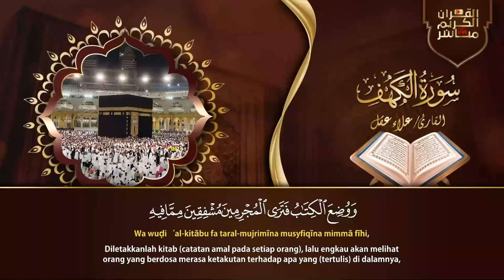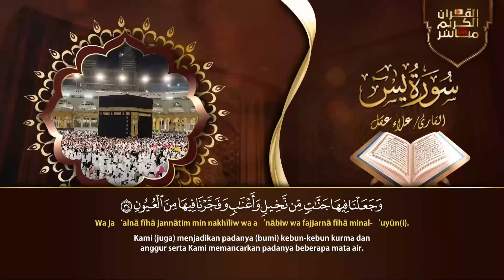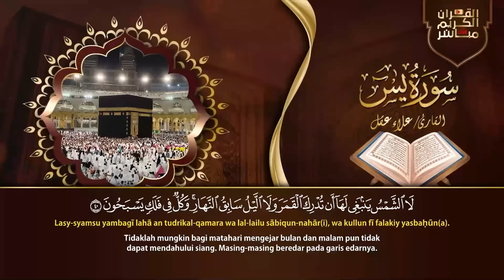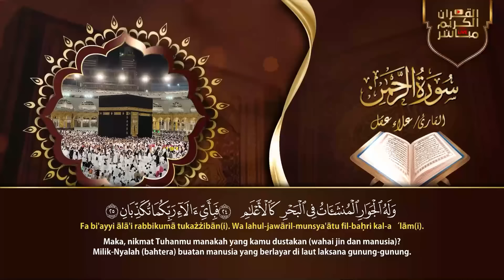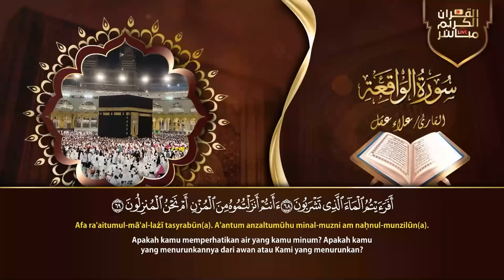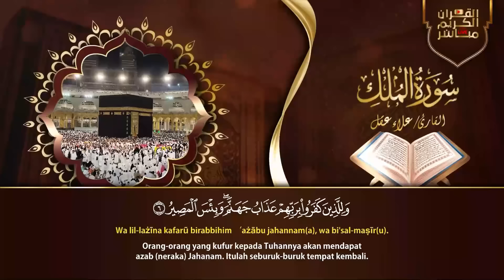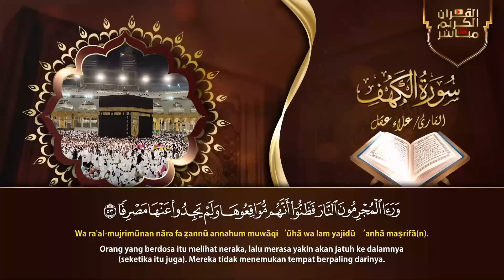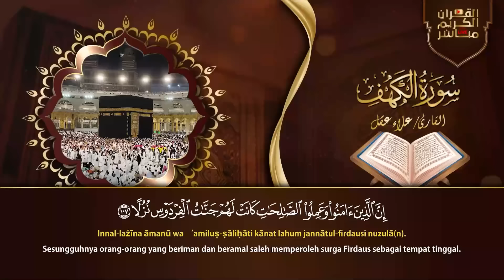سورة يس، الواقعة، الرحمن، الملك، الكهف تلاوة هادئة تريح القلب استمع بنية الرزق والبركة Sourat Alkahf